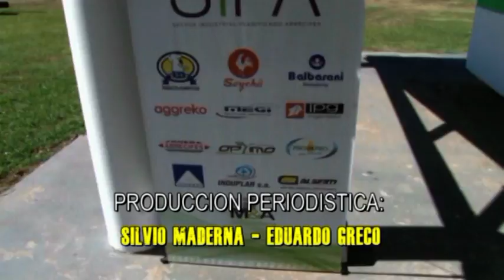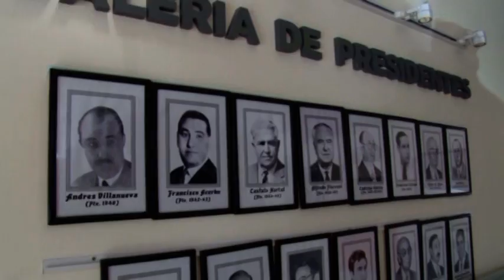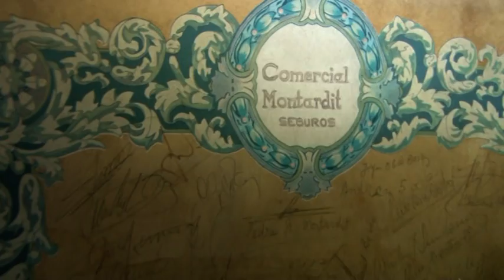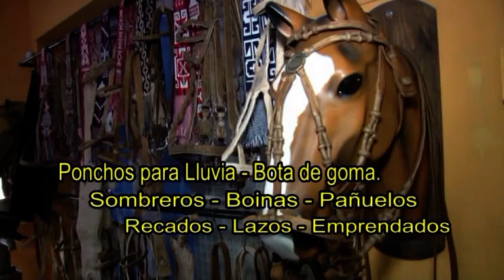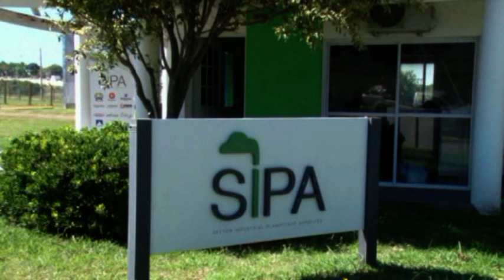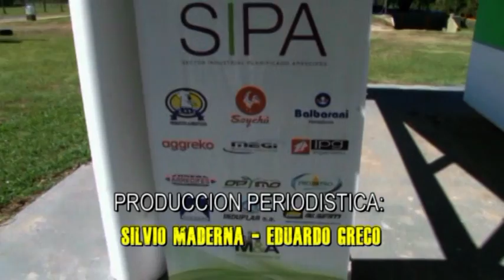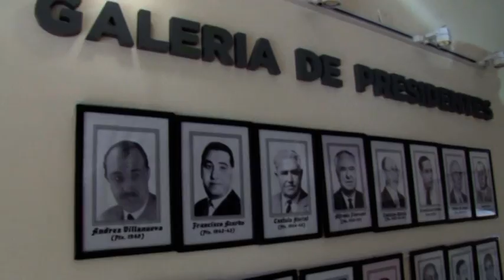Realidad Comercial Programa Nº 25 12 - 10 - 2021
Programa dedicado a la Actividad Comercial de Arrecifes